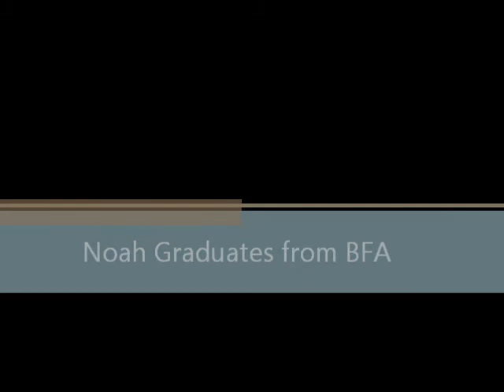Noah Graduates from BFA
Noah gets his diploma and the exit of his class from the stage.